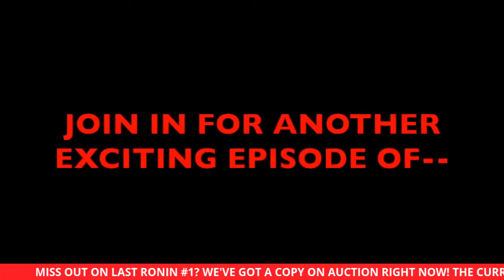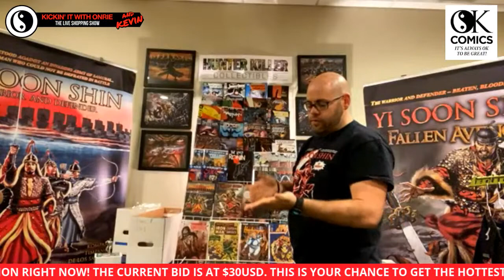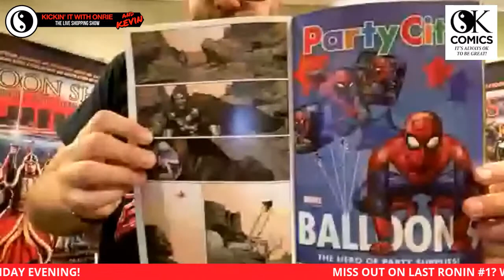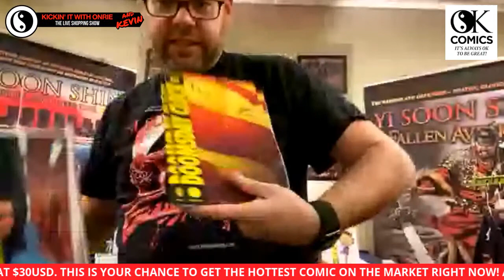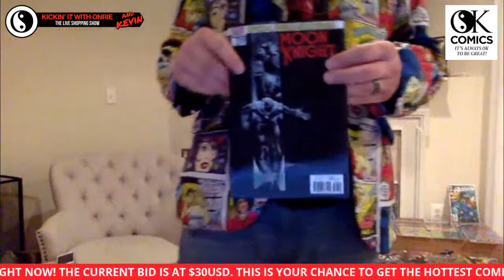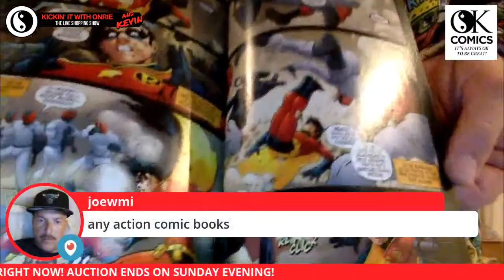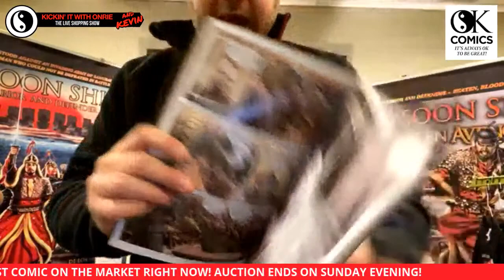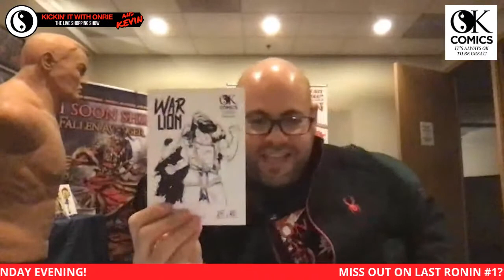KICKIN' IT WITH ONRIE AND KEVIN: THE LIVE SHOPPING SHOW EP006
THE FINAL LAST RONIN #1 AUCTION ENDS TONIGHT!  THE CURRENT BID IS AT $30USD!

Where will we end up?  Tune in to find out on tonight's EDGE OF YOUR SEAT SPECTACULAR as we will announce the winner LIVE at the end of the episode!

Who will be the winner and receive one of the most sought after comics right now?
Who is the LAST RONIN?  Well we won't tell you that but there is a great way for you to find out on your own without spoiling the story--get it from us!

But even if you aren't after LAST RONIN, we'll have some great comics at great prices for sale tonight for YOU!

Be a part of the fun and excitement!  We're bringing comic-con to your screen in a whole new way on the KICKINEST live comics and collectibles shopping show!

We've got COMICS!  We've got DEALS on said comics!  And best of all, we've got...MR. AWESOME himself, Kevin Hines, suiting up for battle for an episode that is going to ROCK. YOUR. WORLD.

And as always, we'll be slinging some YI SOON SHIN, MARX, and telling you just a little more about this upcoming book called WAR LION.  Oh and uh, something else that Mr. Awesome and I have in the works!

Be there tonight at 5PM PST/6PM MST/7PM CST/8PM EST!